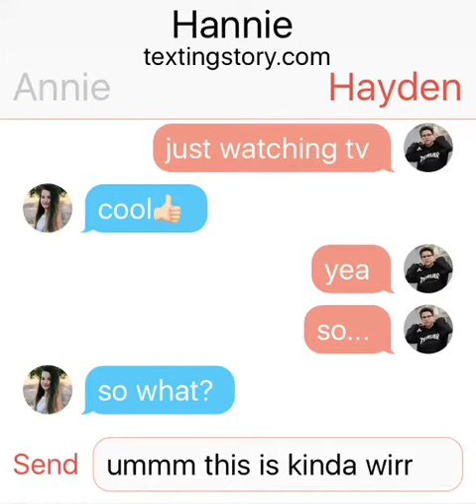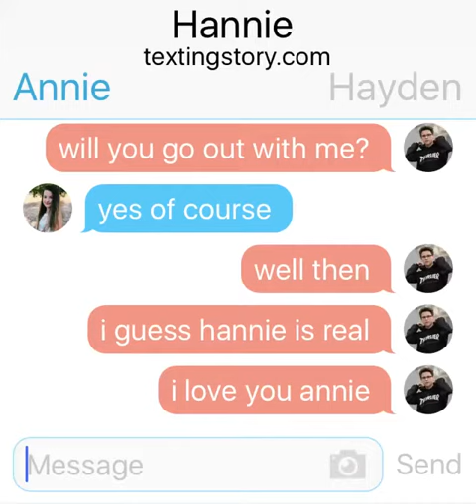HAYDEN ASKS OUT ANNIE!!!Haydens Number Leaked!!!